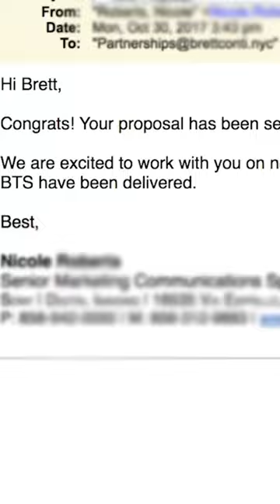My First $10,000 Brand Deal on YouTube